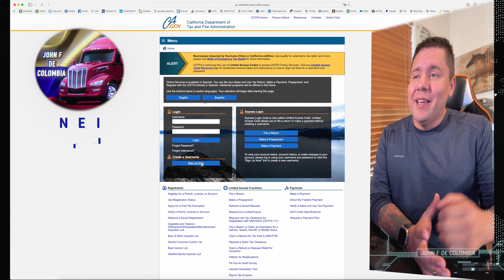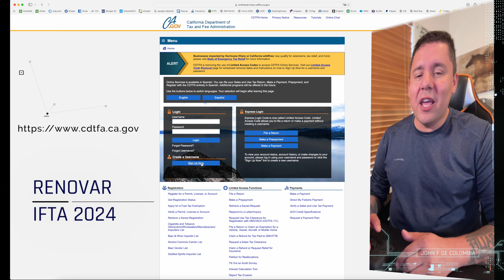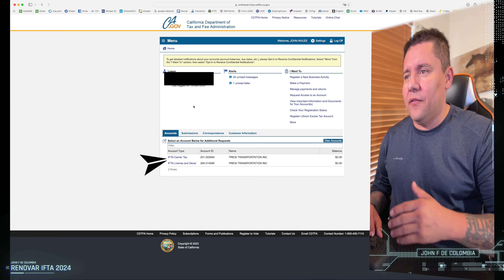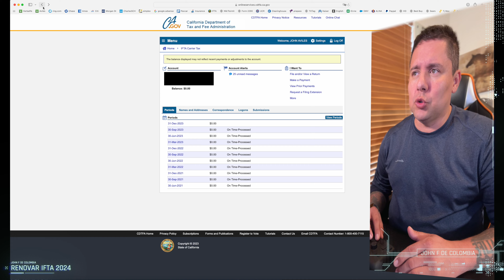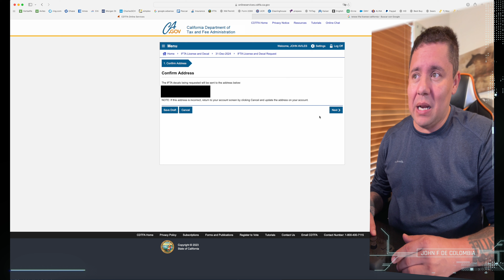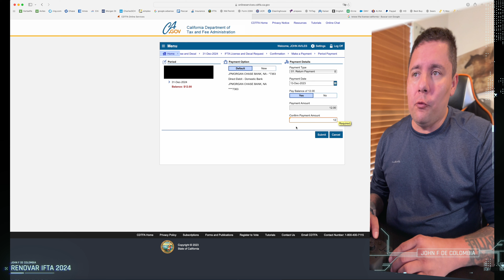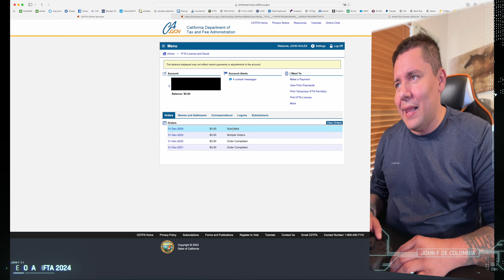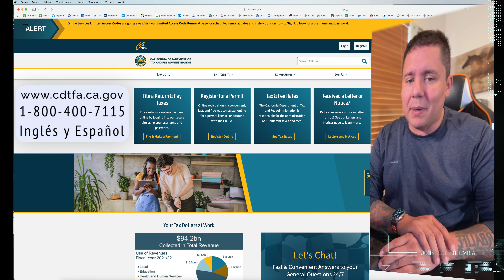RENOVACION IFTA 2024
EQUIPOS RECOMENDADOS PARA EL CAMION
* Cargador inalámbrico magnético
* Linterna LED Tactica
* Llavero Extensible
* Mascara termica
* Apple Tags
* Cortadora Sellos.  Bolt Cutter 26 Pulgadas
* Straps para amarrar la carga
* Impresora /scanner/ Fotocopiadora
* Recipientes para comida
* Luces LED frontales 12.000 Lumenes.
* Luces LED Altas 10.000 Lumenes
* Garmin GPS OTR1000
* Garmin GPS OTR800
* Garmin GPS OTR700
* Extinguidor Recomendado 3A:40BC
* Soporte Metálico para Extinguidor
* Manguera kit de Inflacion 50 Pies
* Triángulos de Seguridad
* Luces LED de Seguridad
* Manguera de Aire Limpieza Cabina
* Nevera Portatil 12V
* Luces LED cabina
* Invertidor de Corriente
* Camara de seguridad Garmin
* Adaptador de Bluetooth
* Botas de Trabajo
* Botes para la Orina
* Toallas húmedas para limpieza pesada
* Bluetooth Plnatronics manos libres
* Mangueras Aire Rojo y Azul y Cable Eléctrico
* Glad Hands Rojo y Azul
* Rain X Liquido parabrisas
* Caja de seguridad para llaves
* Bridas Resistentes 12 Pulgadas
* Bridas Resistentes 8 Pulgadas